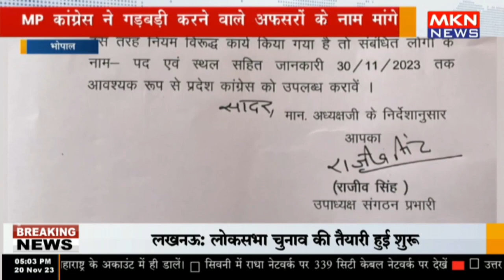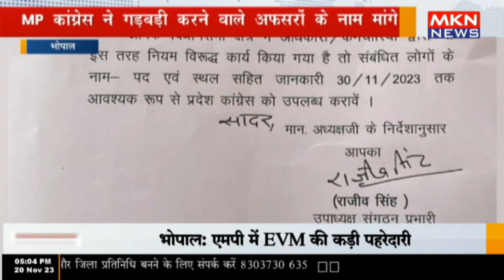मध्यप्रदेश - कांग्रेस ने गड़बड़ी करने वाले अफसरों के नाम मांगे